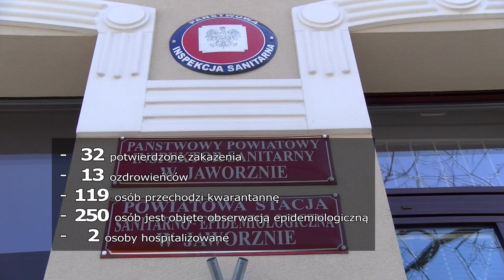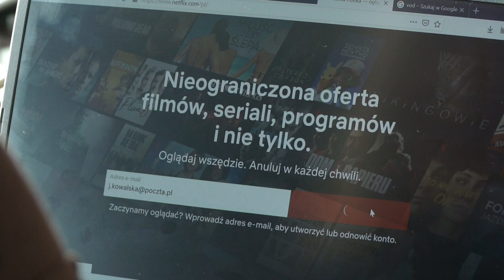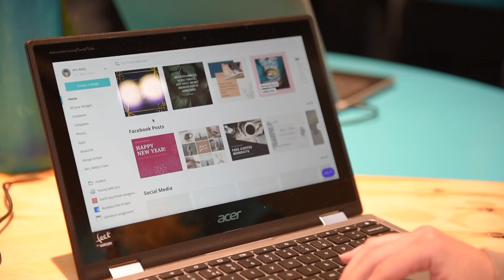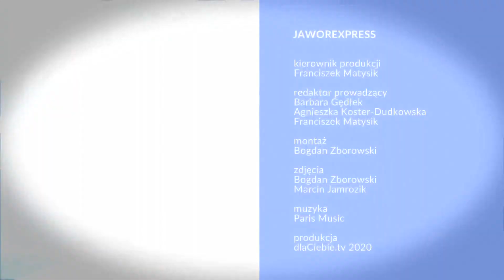Jaworexpress 23.06.2020 - Wiadomości telewizyjne